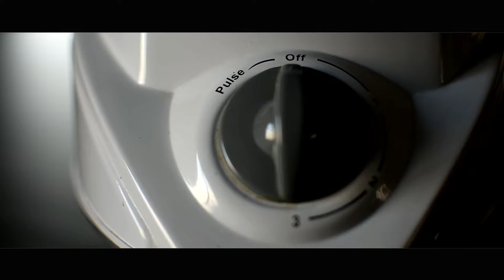How to Make Banana Banana Bread using Prestige POTG 19 PCR OTG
Banana bread is a type of bread made from mashed bananas. It is often a moist, sweet, cake-like quick bread.

Ingredients:

450g banana
250g all purpose flour
2 eggs
80g butter
1/2 tsp salt
200g brown sugar
1/4 tsp vanilla essence
1 tbsp baking powder
100g walnuts

Instructions:

1. mush 450g banana, add all the ingredients & mix them all.
2. grease the bread pan with butter.
3. bake at 180 deg C for 45 mins.